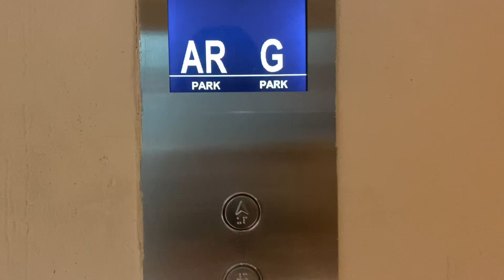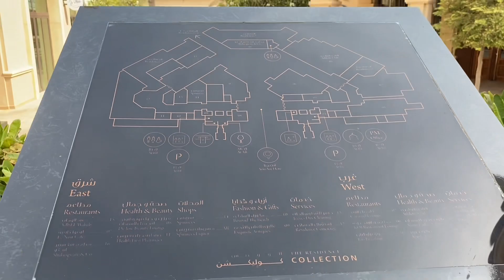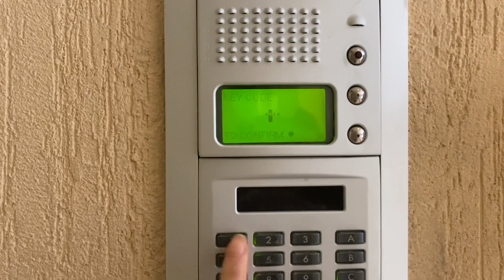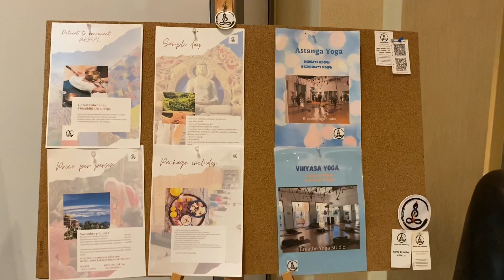St Regis the residences Saadiyat and self introduction 😁😍🤭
Quick tour and introduction of myself 🤭😊

Thank you for the unending support guyst😊